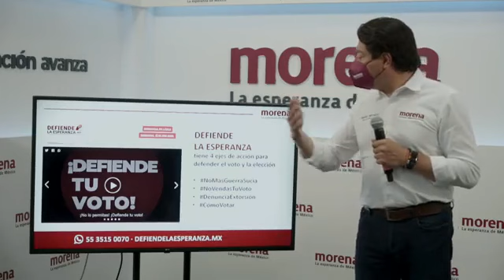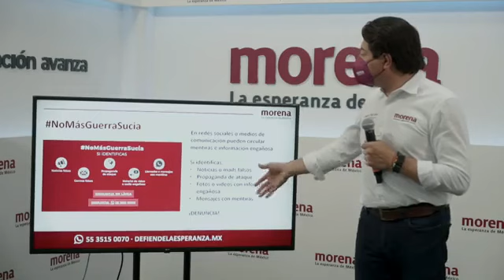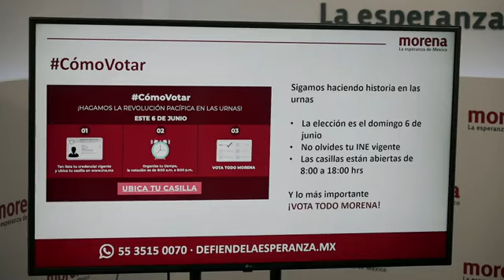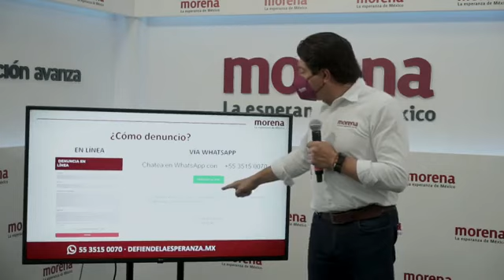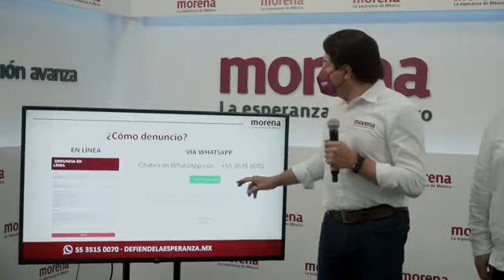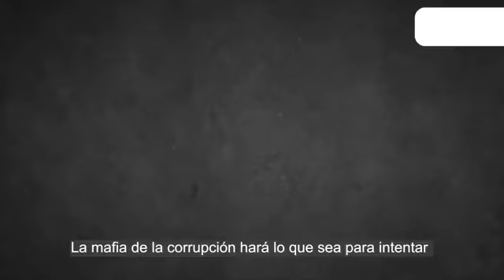Te Explico Que Hacer Si Te Amenazan, Extorsionan o Intentan Comprar Tu Voto Para Estas Elecciones:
¡Hagamos equipo contra la corrupción! Defendamos a nuestro movimiento del fraude electoral; denuncia guerra sucia, compra de votos, noticias falsas, extorsión o cualquier delito electoral o vía WhatsApp al número 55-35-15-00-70.